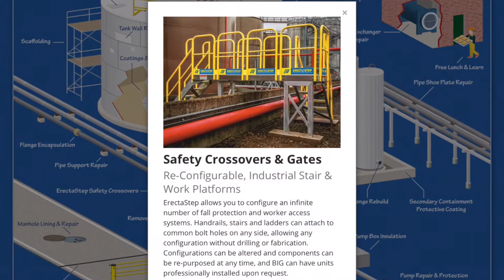Tank Terminal Solutions Map Video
Introducing the Tank Terminals Solutions Map. Point to your pain and learn about the ThinkBIG solutions we provide. Solutions range from secondary containment area protective coatings to tank insulation and safety crossover installation. To explore the map visit our

Banks Industrial Group is the single source for all repair and maintenance solutions. Located in Greater Philadelphia, we provide businesses large and small with maintenance solutions to keep facilities in service longer and running more efficiently.

Edited by: Aria Chambers